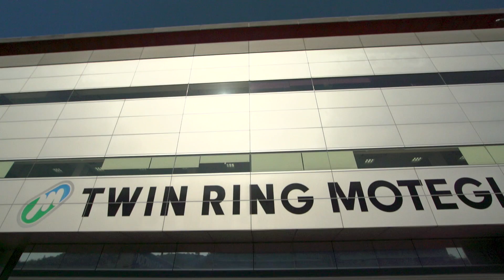FIA WTCC 2016 - Twin Ring Motegi - Preview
Citroën Total drivers José María López and Yvan Muller are ready for the Japanese round of the FIA WTCC! That could be a decisive event for the Drivers and Manufacturers' championships.